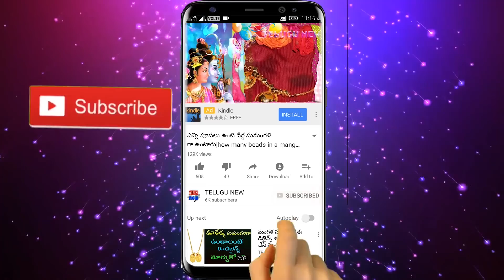రేపు ఆదివారం 800 గ్రాముల ఉప్పుతో ఈ అద్బుత క్షణాల్లో ఇలా చేస్తే అంత డబ్బే డబ్బు | TeluguNew channel